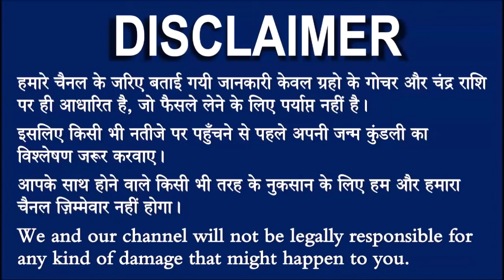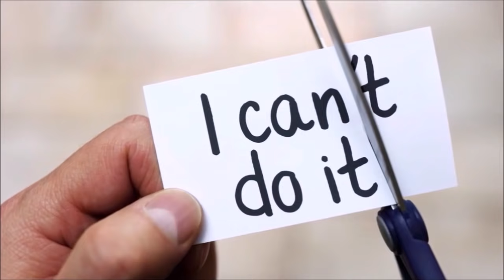18 मई कुंभ राशि वाले के लिए आयी बड़ी खुशखबरी, आपकी राशि भी है तो एक बार जरूर देखिए